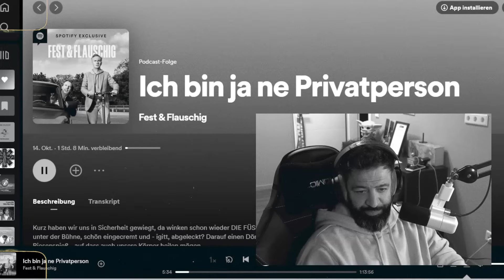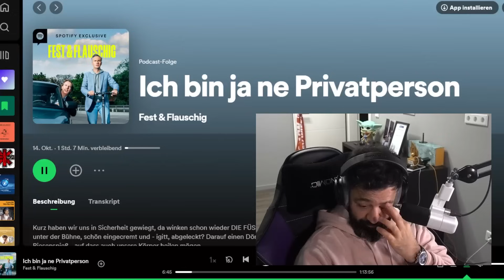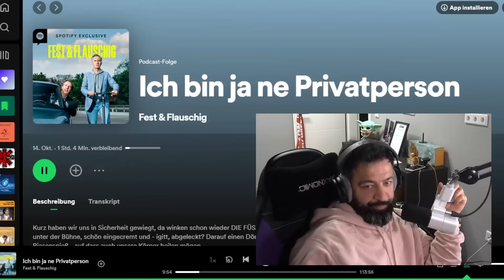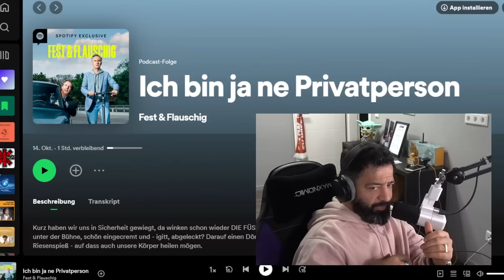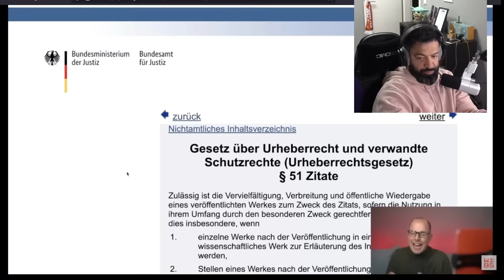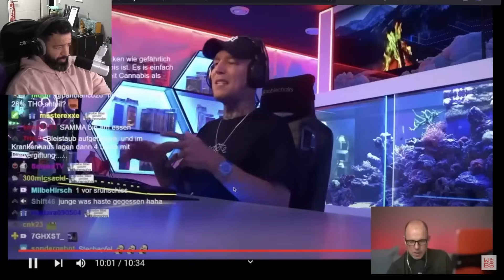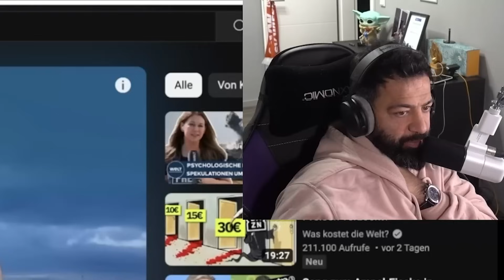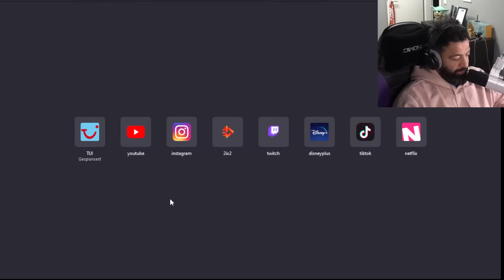Wegen BUSHIDO-Reaktionen: JAN BÖHMERMANN klärt ROOZ eine SOLMECKE-Beratung kostenlos | Rooz Reagiert